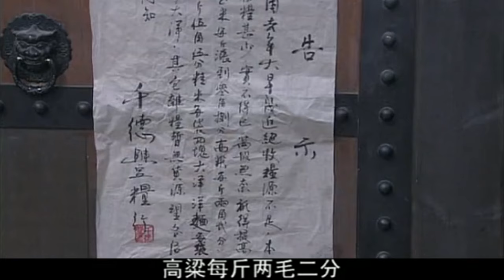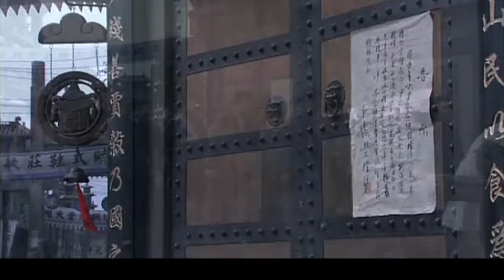上错轿 03 ｜穷家女子被卖给弱智少爷做媳妇，出嫁途中跳崖自杀，却爱上了把她中途救下的轿夫（马伊琍/佟大为）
👉剧情简介👉民国初年，穷家女子菊子被卖给千德丰粮行的钱匣子家做媳妇。而菊子不愿嫁给弱智的少爷富贵，出嫁途中跳崖自杀，被轿夫宝虎子救下。菊子在钱匣子家备受欺辱，却得到邻家宝虎子的关怀，两人遂生爱意，行秦晋之好。由于少公子富贵无法与菊子行房生子，钱匣子决定留下菊子与宝虎子的“孽子”为其延续香火，所以心生歹意，设下圈套陷害宝虎子。 宝虎子被钱匣子的女婿大金牙开枪“打死”掉下悬崖。菊子悲痛欲绝。但是，为了把她和宝虎子的爱情结晶抚养成人，她决定忍辱负重，继续在钱匣子家活下去。